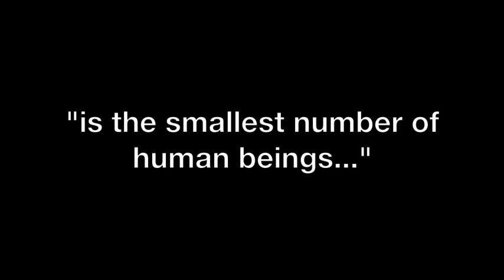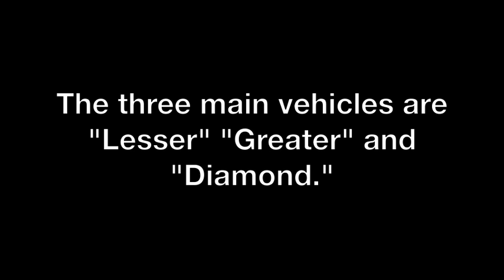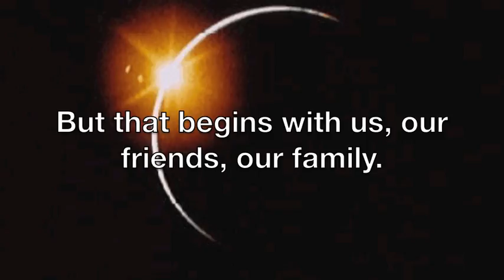A Lotus for the World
Towards a planetary enlightenment vehicle. More than ever before, the potential for transformation and awakening is present in our world. As we live in a time of great crisis, we also have the possibility for a great transformation.

What are your ideas to creating, contributing, playing and being?